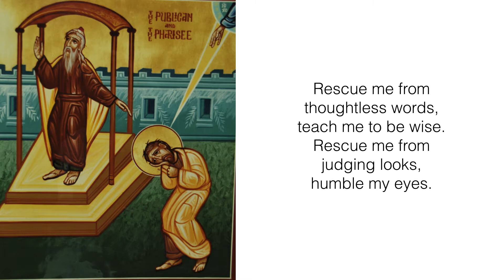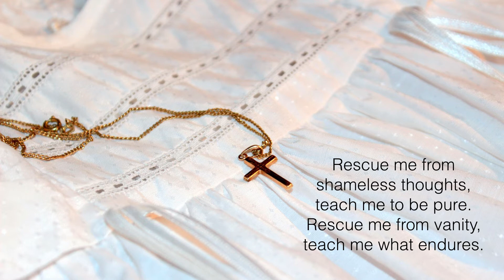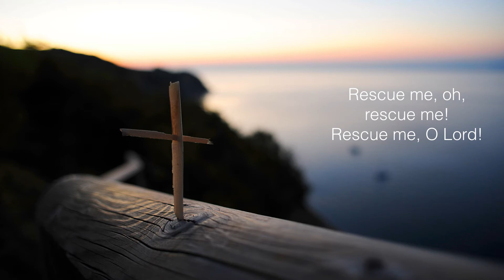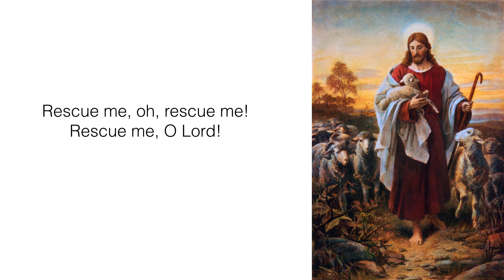Rescue Me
Original song performed by Radobice Fass. Music arranged by Jim Fass.